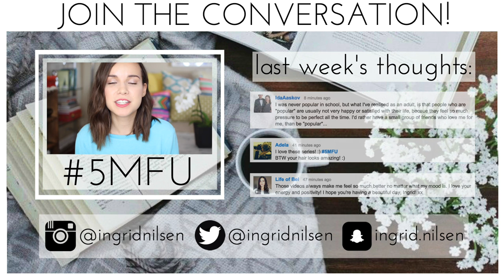Passive Aggressiveness SUCKS!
5 minutes to chat about passive aggressiveness.
Share your thoughts and join the discussion with 5MFU!

ingrid.nilsen